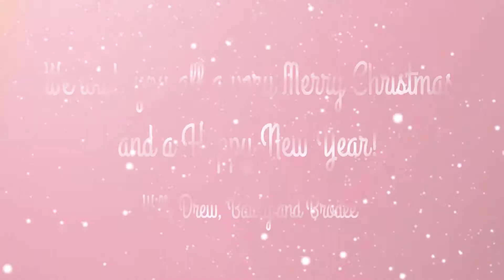Merry Christmas and Happy New Year 2017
Wishing you all a Merry Christmas and a Very Happy and Healthy New Year in 2017.